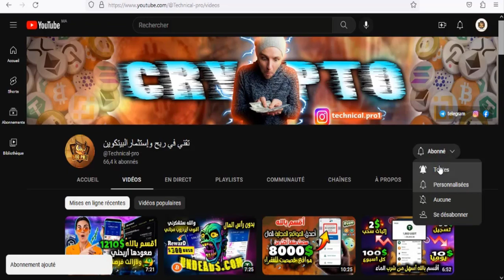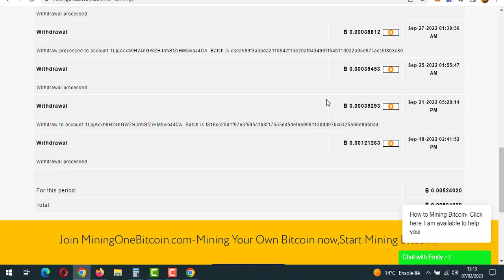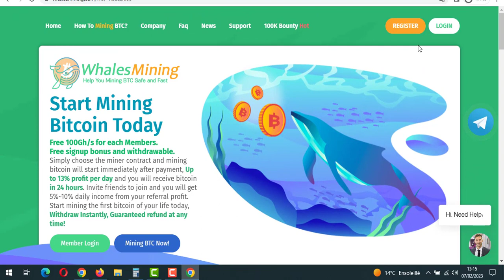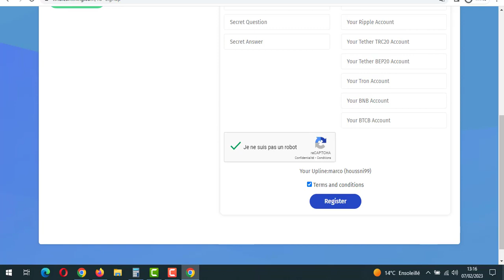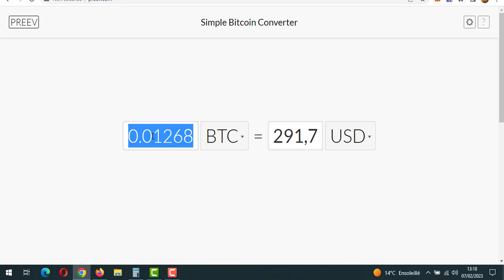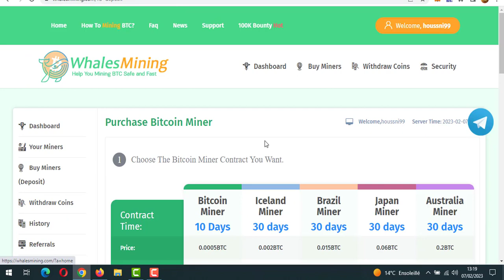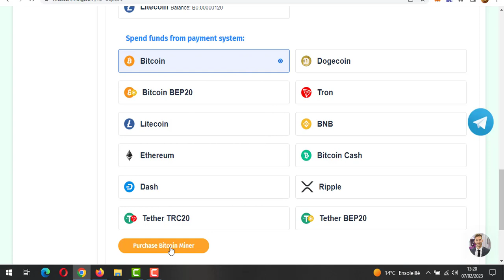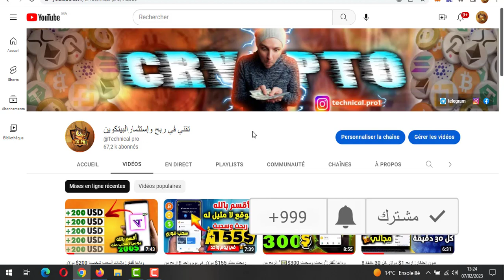اربح 300$ دولار يوميا وبإثبات السحوبات !! أفضل طريقة لربح المال من الأنترنت للمبتدئين2023 ✅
أفضل بنك إلكتروني لإنشاء حساب بسهولة :
هذا الفيديو لك إذا كنت تبحث عن :
الربح من الانترنت اليوم اصبح من المجالات الاكثر انتشارا في العالم .ان مجال الربح من الانترنت للمبتدئين من المجالات الكبيره جدا الان و العالم يعتمد بشكل كبير على ربح المال من الانترنت .
فى هذا السنه الربح من الانترنت 2023 عرف تطور كبير جدا و نحن نقدم لك كل ما هو جديد فى مجال الربح من الانترنت بدون رأس مال . وكما تعلم انه يوجد العديد من طرق ربح المال من الانترنت وما نقدمه هو التعلم والمعرفة و كيفية ربح المال من الانترنت .

انت تريد المال و تريد ايضا ربح كبير . يمكنك الان في إستغلال الفرصة في الربح من الانترنت بدون راس مال . و سوف نشرح أفضل الطرق فى الربح من الانترنت للمبتدئين 2023 و العمل على مواقع الربح من الانترنت .
أًصبح ربح المال فقط من العمل على ارض الواقع غير كافى و ان طريق كسب المال من الانترنت افضل الطرق ربح المال ان هذا هي العمل الافضل .
وطرق الربح كثيرة منها الربح من اليوتيوب او الربح من مشاهدة الفيديوهات او الربح من الفيس بوك او التسويق بالعمولة او الربح من المواقع وربح العملات الرقمية و...  ومن المنزل فقط كا ما عليك هو التعلم الكثير من الأنترنت وهذه الطرق والتي سوف تربح من خلالها الكثير و مجانا ويمكنك الربح من الانترنت و السحب الأموال في أرض واقعك .